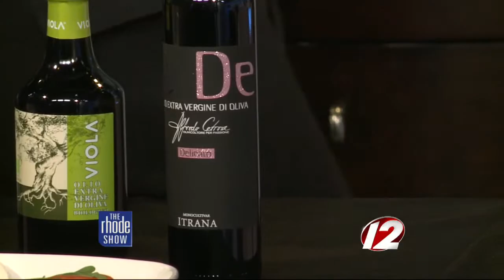Olive oil taster shares knowledge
Johnny Madge, a world expert olive oil taster, joined The Rhode Show Monday for an olive oil tasting.